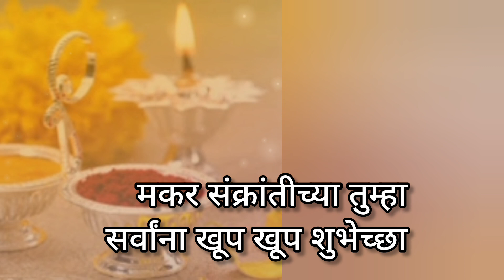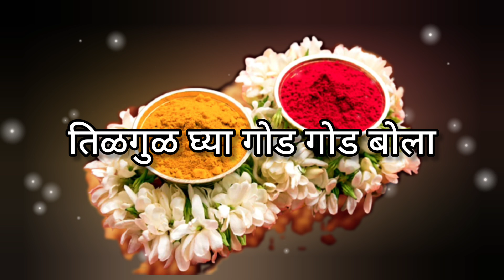मकरसंक्रांत 2024| संपूर्ण माहिती-तारीख,रंंग,वाहन,दिशा,फल,वर्ज्य कामे,दान |makarsankranti 2024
Makar Sankranti2024|संपूर्ण माहिती-तारीख, रंग वाहन, दिशा, फल,वर्ज कामे दान

sankranti loot vastu, sankranti vaan ideas, sugad puja in marathi, vaan kay dyave, वाण काय द्यावे, मकरसंक्रांत हळदी कुंकू कार्यक्रम, मकरसंक्रांत 2024, makarsankrant tilgul, मकरसंक्रांत सुगड कसे पुजावे,
भोगीची भाजी, sankranti vaan ideas,
संक्रांत स्पेशल, संक्रांत वाण, sankrant vaan,
तिळाचे लाडु, तिळगुळ लाडु, vaan vastu ideas,
मकर संक्रांती वाण वस्तु कोणत्या द्याव्या,
सुगड पुजन्याची योग्य पद्धत, सुगड कसे पुजावे,
makar sankranti video, makar sankranti drawing, makar sankranti kab hai, makar sankranti vlog,  मकरसंक्रांत 2024,
मकरसंक्रांत 2024 महत्त्व, मकरसंक्रांत 2024 माहीती, मकरसंक्रांत 2024 सुगड पुजा, मकरसंक्रांत 2024 तिथी, मकरसंक्रांत 2024 रांगोळी,